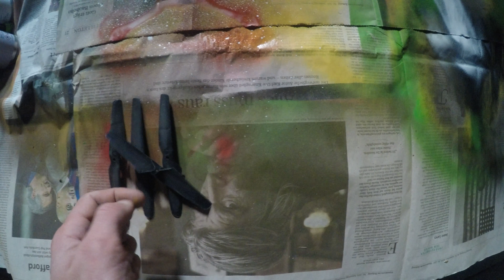spray painting my drone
It couldn't be easier to spray paint a drone...